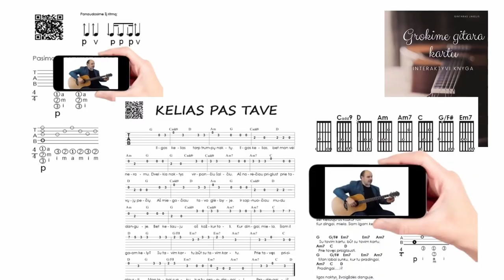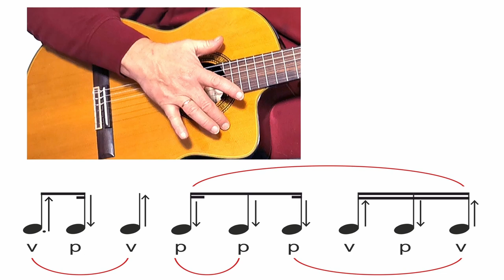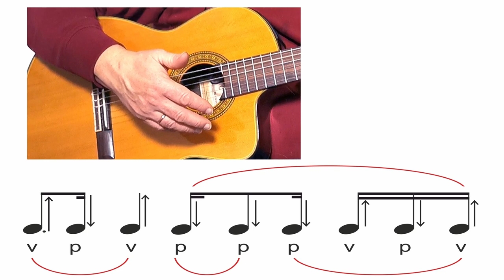Bardiškas - Ritmas.🎸 Mokomės groti gitara!